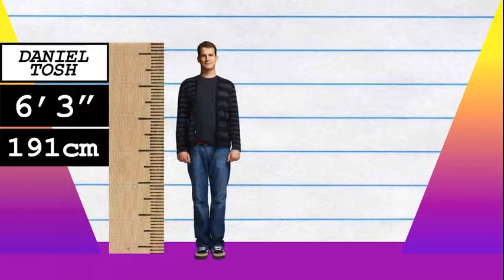How Much Taller? - Daniel Tosh vs Ed Sheeran!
We compare Daniel Tosh and Ed Sheeran in height, visually and with data, and reveal just how much the difference is between the comedian and singer-songwriter!